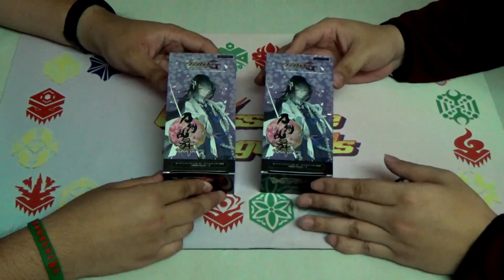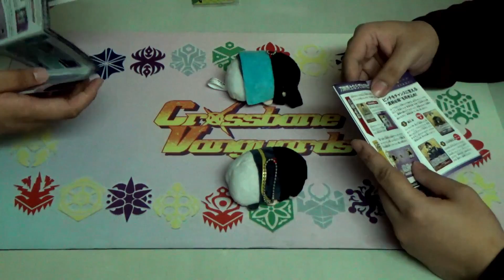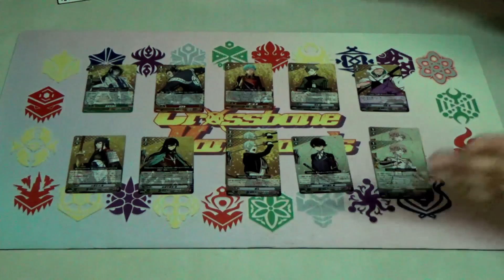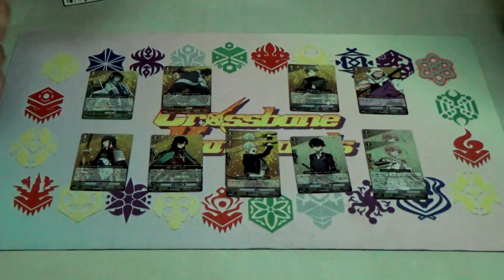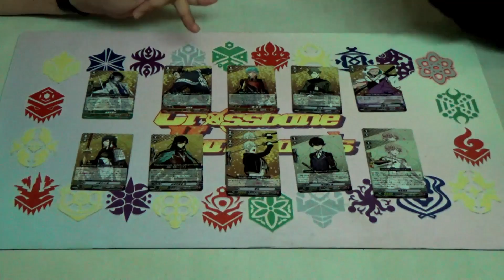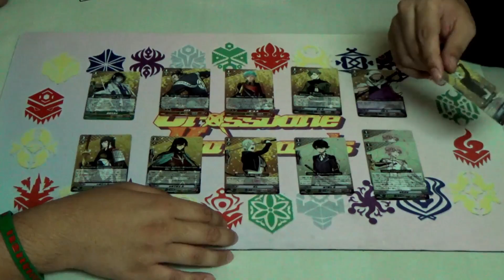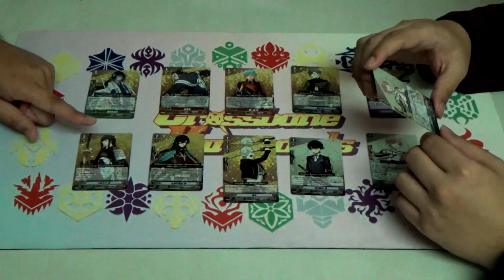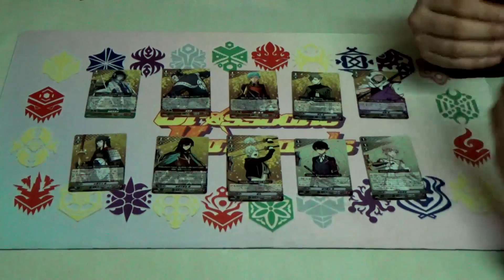The Boys Are Back In Town Toku - Touken Ranbu Online (VG-G-TB02) - Unboxing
The Sword Boys are back in Cardfight!! Vanguard, with another Title Booster to complement the old Title Booster and the new Title Trial Deck. Dempster and ZaCaptain dive in, with Josephine as their guide, of sorts, as they look into what this Booster has to offer for Touken Ranbu players and fans.

VG-G-TB02: Touken Ranbu -Online- was released in Japanese on 14th October 2016, with English unannounced, as of this video. This set provides further boosting for the Touken Ranbu clan.

Booster Pack is here!